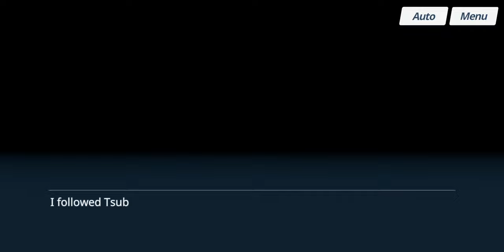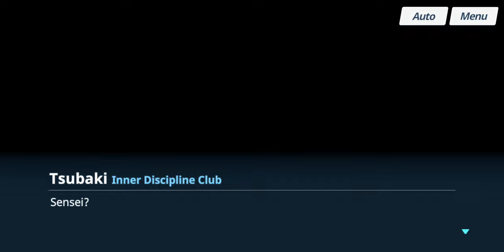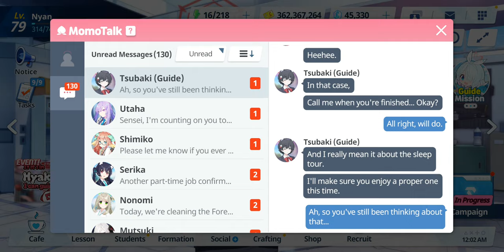Blue Archive - Relationship Story: Tsubaki (Guide) - EP 03. Sweet Sleep, Nice Dreams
Date: 30-Sep-2024
✼ •• ┈┈┈┈┈┈┈๑⋅⋯ ୨˚୧ ⋯⋅๑┈┈┈┈┈┈┈ •• ✼
〓Commentary〓
Sleeping Time!
✼ •• ┈┈┈┈┈┈┈๑⋅⋯ ୨˚୧ ⋯⋅๑┈┈┈┈┈┈┈ •• ✼
Relationship Story: ‹Sweet Sleep, Nice Dreams›
· Sensei contacts Tsubaki after getting finishing work at Hyakkiyako in the dead of night. Tsubaki starts a tour just for the two of them. Sensei, tired from work, falls asleep.

※ Summary is verbatim, with all the mistakes included, as of release.
✼ •• ┈┈┈┈┈┈┈๑⋅⋯ ୨˚୧ ⋯⋅๑┈┈┈┈┈┈┈ •• ✼
〓Official Sites〓
✼ •• ┈┈┈┈┈┈┈๑⋅⋯ ୨˚୧ ⋯⋅๑┈┈┈┈┈┈┈ •• ✼
✼ •• ┈┈┈┈┈┈┈๑⋅⋯ ୨˚୧ ⋯⋅๑┈┈┈┈┈┈┈ •• ✼
〓Other Links〓
Telegram: In in-game club description
In-game:
• ASIA ๑ TeaParties (Club ID: 13195)